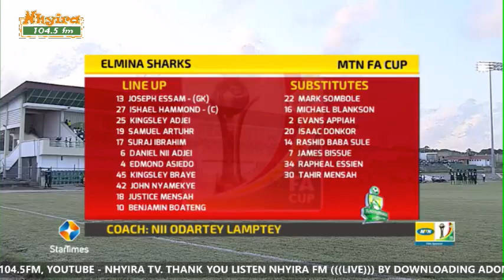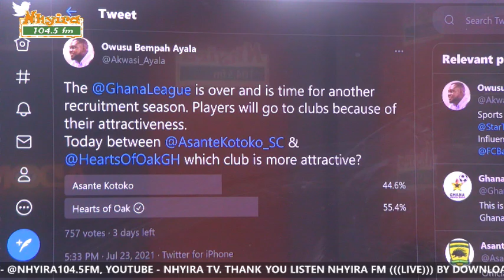Accra Hearts of Oak are going back to the Golden age of 2000 - Austine Woode 27-7-21